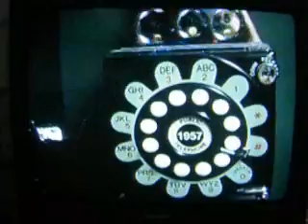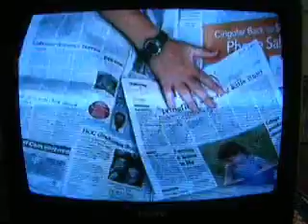Summer 2005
Friends